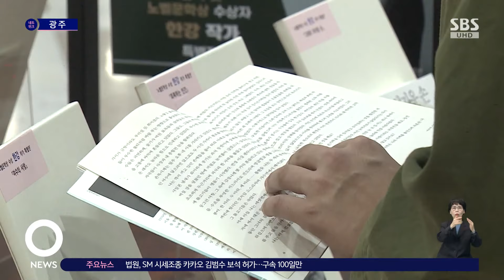국회도서관 호남분관 설립 속도…이르면 내달 중순 결과 / SBS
〈앵커〉

국회도서관 호남분관을 광주에 설립하자는 목소리가 나온 뒤 관련 사업이 빠르게 진행되고 있습니다. 국회 사무처는 곧바로 연구용역에 들어갔고, 이르면 내년부터 설립 사업이 시작될 가능성도 있습니다.

이형길 기자입니다.

〈기자〉

국회도서관 호남분관의 광주 설립이 속도를 내고 있습니다.

22대 국회 들어 처음 논의가 시작됐고, 국회사무처는 9월 곧바로 분관 설립의 필요성과 위치, 규모 등을 파악하기 위한 연구용역에 들어갔습니다.

연구용역 결과는 다음 달 중순에 나올 예정입니다.

필요성이 확인된다면 국회 예산으로 분원 설립이 진행돼, 이르면 내년부터 예산 책정이 가능합니다.

[양부남/더불어민주당 광주광역시당위원장 : 우리 민주당 8명 의원들은 어떤 의원들이 공약으로 넣든지 간에 일을 추진함에 있어서 원팀이 돼서 함께 일하고 있습니다.]

지역 인사를 중심으로 한 유치추진위원회도 활동폭을 넓히고 있습니다.

국회도서관 분원은 부산에 이미 설립됐고, 세종에도 세워질 예정이라 지역 균형을 맞추기 위해 광주의 유치 당위성을 확산시키고 있습니다.

특히 인공지능 중심의 스마트도시 도약을 위해 국회도서관의 필요성을 강조하고 있습니다.

[김승봉/국회도서관광주관유치추진위 : 광주는 문화와 민주주의의 상징적 가치를 함께 지키고 있는 도시고 지리적 역사적 관점에서 국회도서관 분관의 최적지가 될 것입니다.]

국회 사무처도 포화 상태인 국회도서관의 추가 서고 건립 등이 필요한 상황으로 광주 분원 설립에 긍정적인 반응을 보이고 있습니다.

국회도서관의 최적 입지로 광주 북구 옛 교도소가 거론되면서 부지 활용 문제도 한꺼번에 해결할 수 있을 것이라는 기대감이 커지고 있습니다.

(영상취재 : 나병욱 KBC)

KBC 이형길